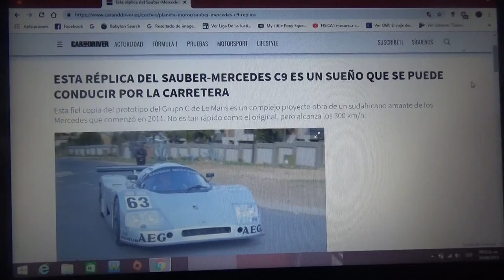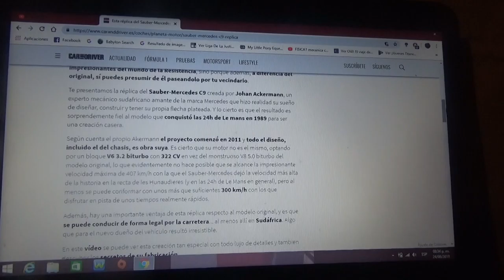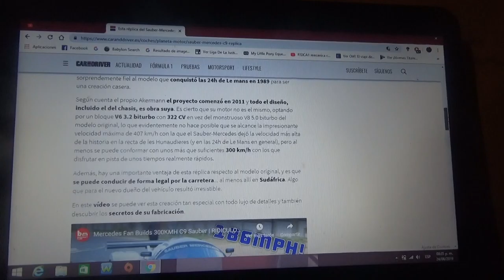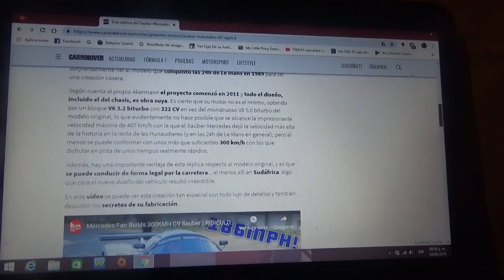Réplica de un Sauber Mercedes C9 creada en Sudáfrica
En este vídeo les cuento como un mecánico experto fanático de la marca alemana Mercedes-Benz construyó su propio Sauber Mercedes C9 desde 2011 y que ademas es una fiel copia del modelo que ganó en 1989 las 24 Horas de Le Mans